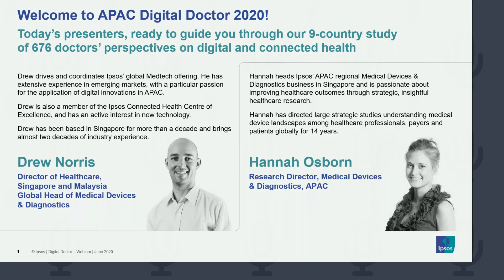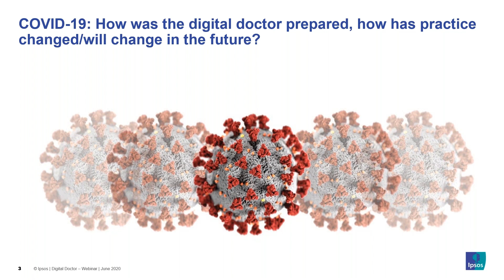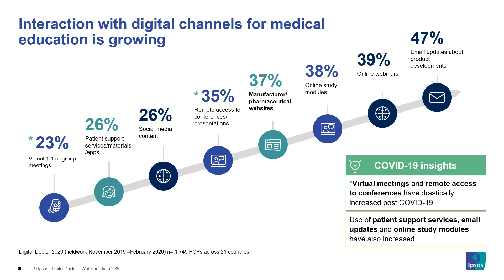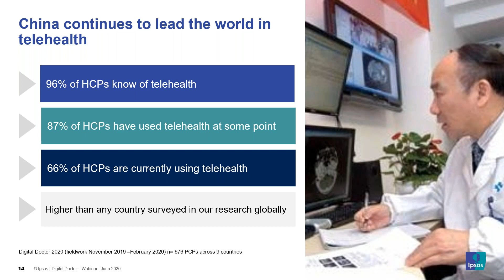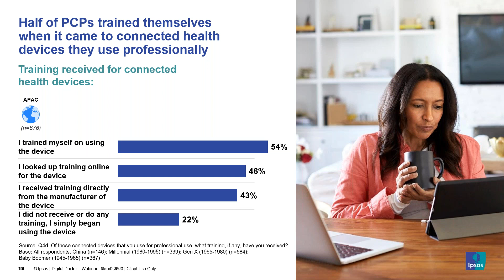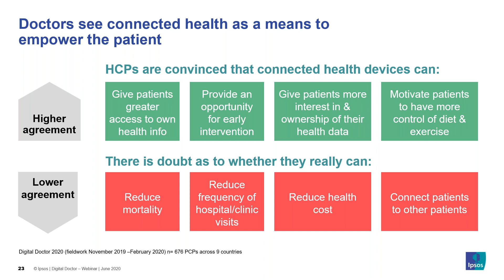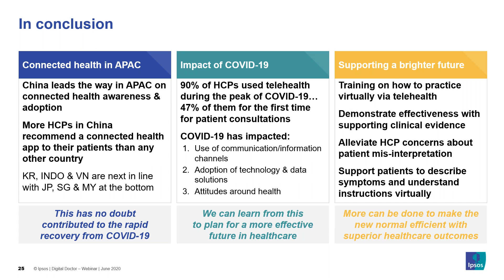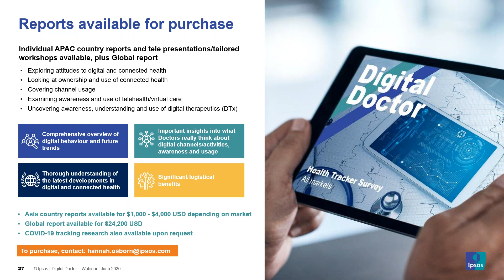APAC Digital Doctor 2020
APAC Digital Doctor 2020: A 9-country study of 676 Doctors’ perspectives on digital and connected health.

Thank you for your interest in our webinar hosted on June 10, 2020. Though you missed our live presentation, we are delighted to provide you with the recording of this informative session you can view on demand at your leisure.